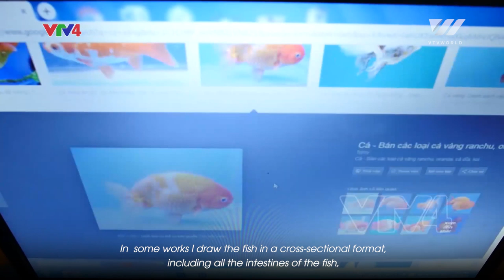3D Fish Paintings (Part 1/2) | VTV World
The art of painting 3D fish began in Japan and is increasingly attracting great attention from young Vietnamese.